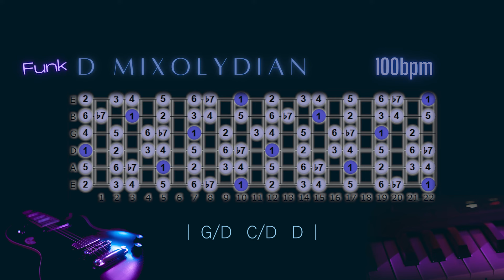Infectious Mixolydian funk backing track in D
Infectious Mixolydian funk backing track in D. Mixolydian mode funk. D Mixolydian backing track. Jam tracks for guitar. Groovy mixolydian funk backing track. Modes with diagrams. Learn modes on guitar. Practice jamtrack for modes.